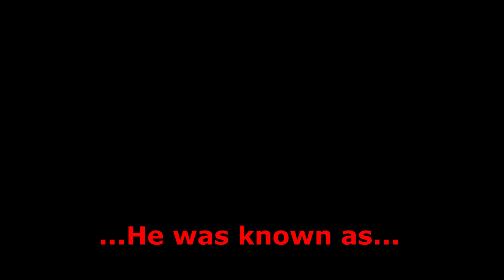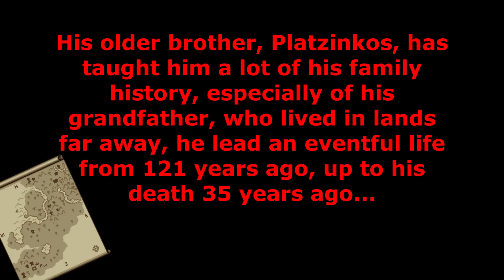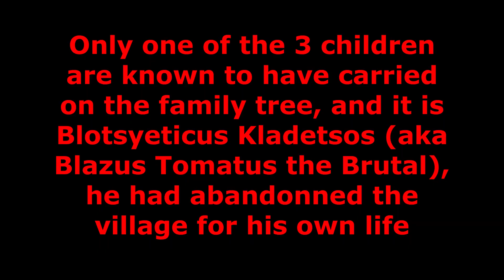The Start Of A NEW Adventure! (TinyCraft 3.0)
This is what I managed to do in a week full of Terraria!

Please like and sub for more, and also leave suggestions!